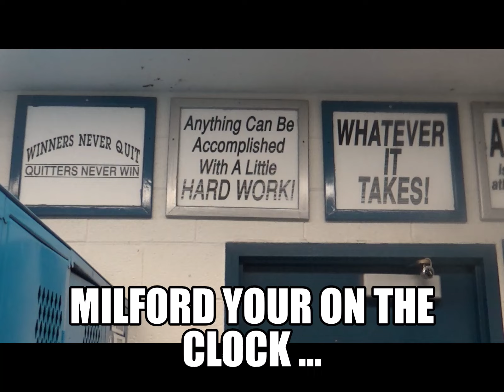MILFORD your on the clock ...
i dont own copy rights to music